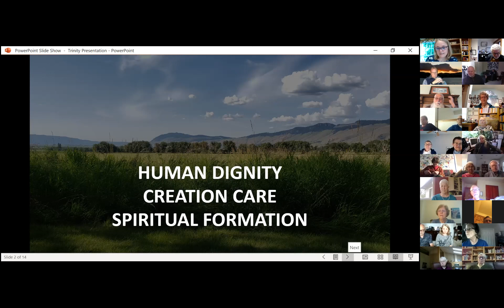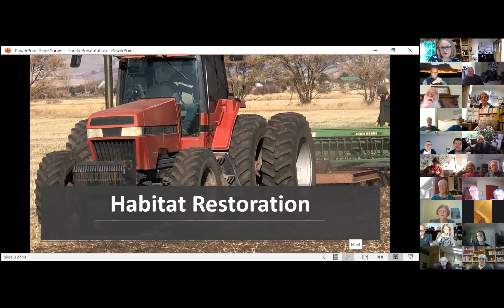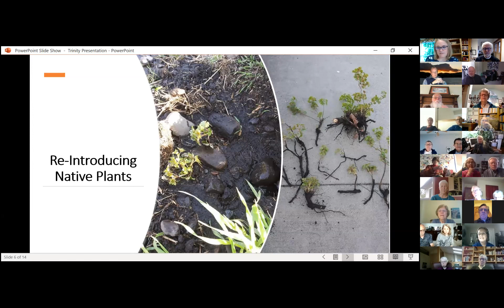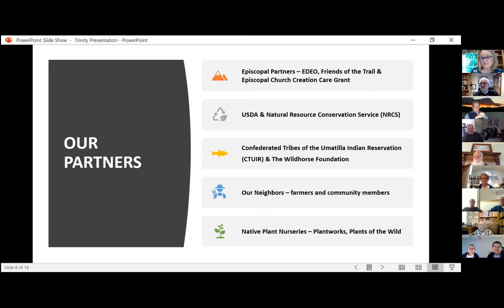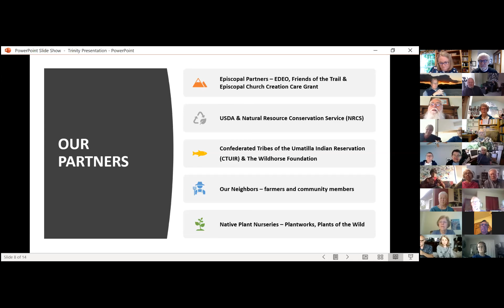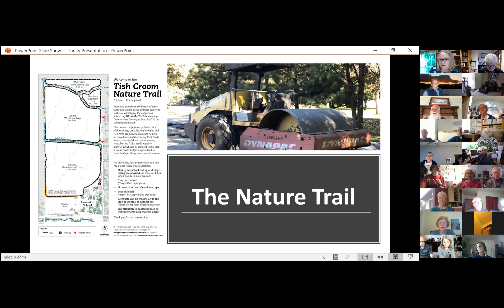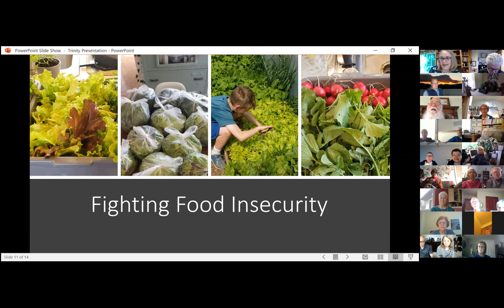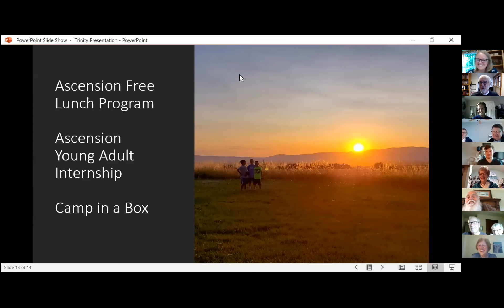A Conversation With Amy Jayne, Director at Ascension Camp and Conference Center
Amy talks about the values of the organization.  She then goes on to talk about progress made on the habitat restoration at the site in cooperation with the federal Conservation Resource Enhancement Program (CREP), and other partners.  She then addressed the cancelation of the summer camp program along with other challenges and opportunities at the site.